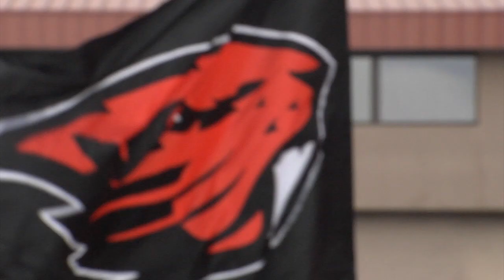Friday Night Highlight - OSU vs Colorado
Check out the highlight video of Oregon State's big win over Colorado that was shown to the football team on Friday Night!